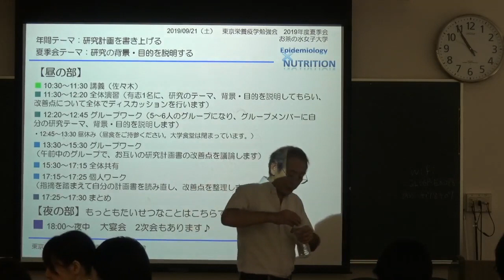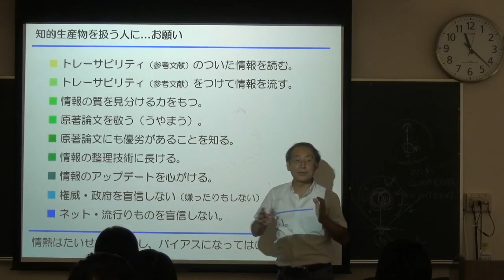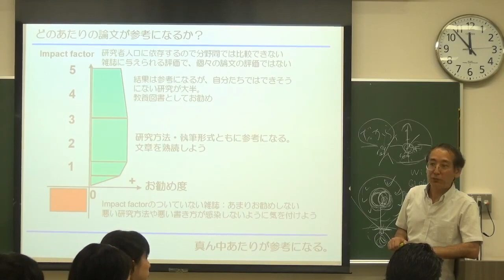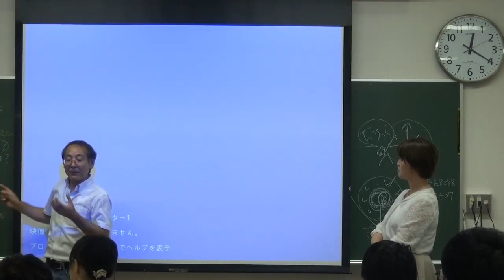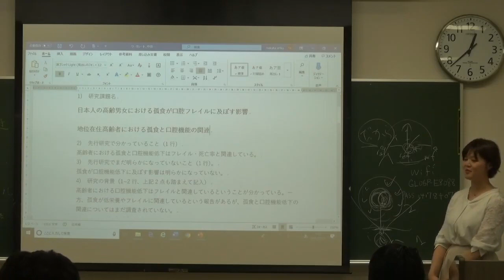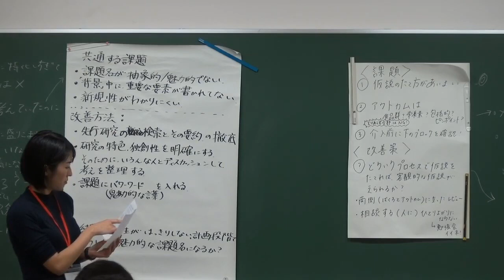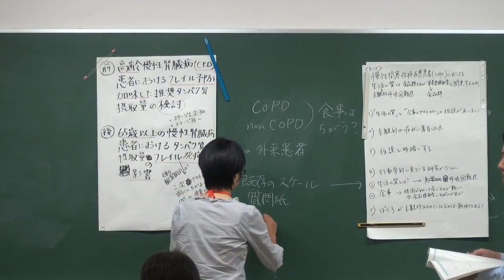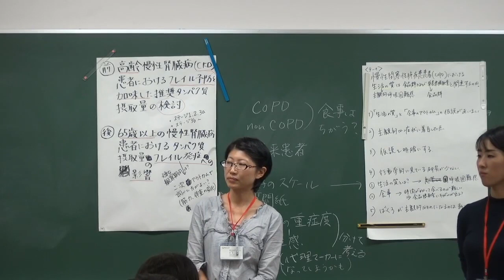東京栄養疫学勉強会2019年度夏季会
講義資料は勉強会HP（下記URL）にございます。

□研究の背景・目的を説明する。
講義とグループワークの動画です。今回はグループワーク主担当者の許可が得られたため全体共有が収載してあります。

概要：研究計画書を作成する最初の１歩として、夏季会では計画書の背景、目的部分をテーマにします。背景、目的を書くに当たっては、先行研究を幅広く読んでまとめ、自らの研究の新規性および社会的意義、独自性が相手に伝わるように説明する必要があります。そこで宿題として、各自が「今後取り組みたい研究テーマ」を設定し、そのテーマに沿って先行研究のレビューを行い、そのレビューをふまえて、研究の背景・目的の文章を作成していただきます。勉強会当日は背景・目的の書き方を、講義を通じて体系的に学ぶと共に、持ち寄った研究の背景・目的の文章を参加者同士で発表し合い、その内容の質を高めていくことを目指します。

佐々木先生講義
全体演習（有志1名に、研究のテーマ、背景・目的を説明してもらい、改善点について全体でディスカッションを行います）
グループワーク①
全体共有①
グループワーク②
全体共有②
まとめ